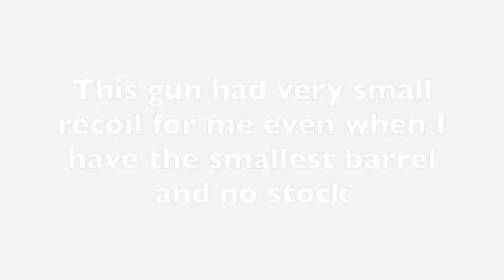Cursed AK 47 in CoDM